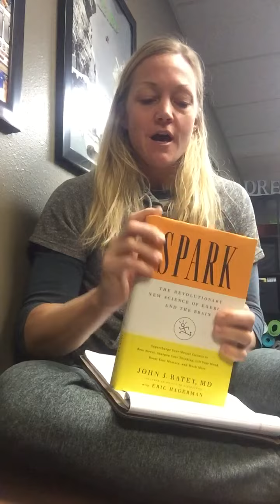Wisdom Wednesday- exercise and anxiety